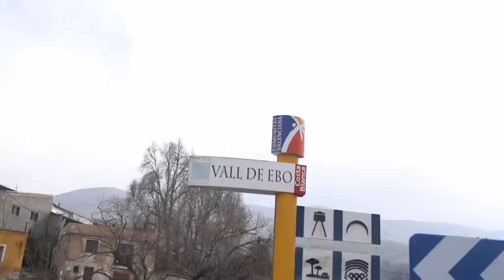FULL GAS EFFORT UP COL DE RATES (New PB)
Calpe bringing the good stuff as always, great day out on Winter Camp.